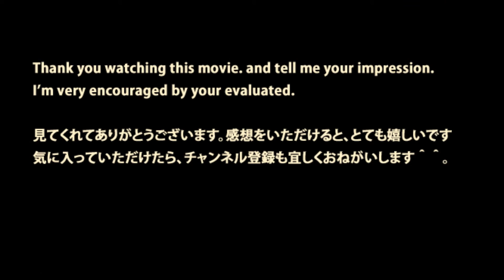原鉄道模型博物館【本物ソックリの鉄道模型】Hara Model Railway Museum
原鉄道模型博物館の本物ソックリの鉄道模型の巨大レイアウトです。
鉄道好きにはたまらないです。

Nゲージ・HOゲージ・Oゲージ・一番ゲージの数ある鉄道模型の中で、最も大きな一番ゲージの模型はそれぞれ手作りです。

本物の質感や音を再現するために、材料や駆動方法にもこだわった作りになっています。
昼間だけでなくライトアップされた夜景の模型も楽しむことが出来ます。

機関車トーマスとジェームスやゴードン、パーシー、エドワード等の仲間の機関車も見ることが出来ます。
隣の部屋のプラレールトーマスも子供たちに大人気です。

The big layout of Plarail toy of Thomas and Friends are held in Hara Model Railway Museum.
It’s very colourful, and has a lot of trains. It’s interesting!